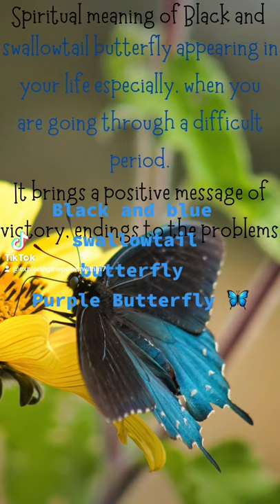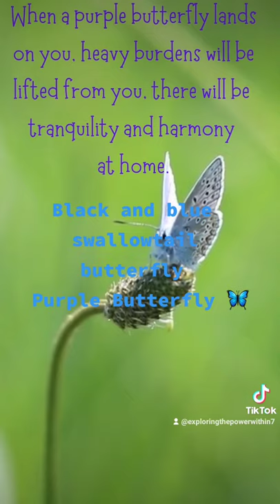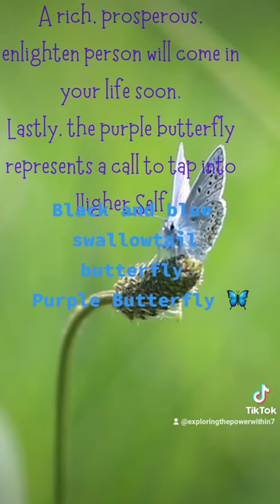Black and Blue swallowtail, Purple Butterflies Spiritual Meaning 🦋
Peace, Black and Blue swallowtail, Purple Butterflies spiritual Meaning